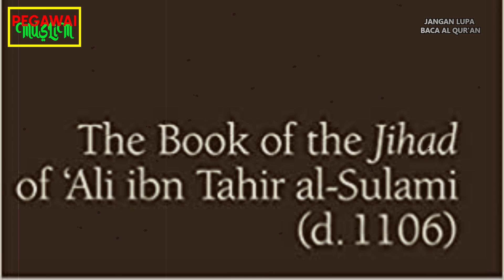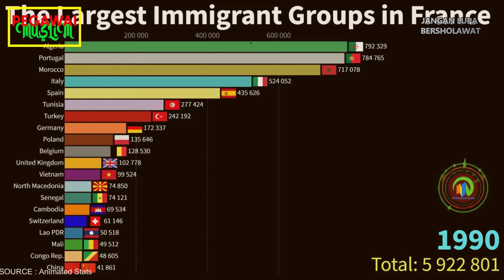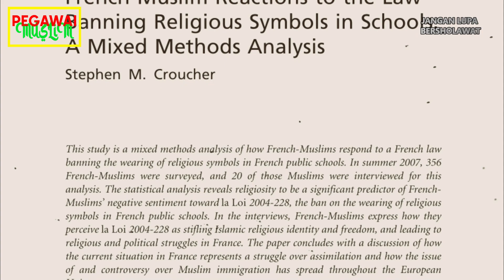SEJARAH PENYEBARAN ISLAM DI PRANCIS!!! DARI PERANG SAMPAI MIGRASI PENDUDUK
CATATAN: GAMBAR DAN VIDEO HANYALAH ILUSTRASI
PEGAWAI MUSLIM adalah Channel yang menyajikan informasi yang berhubungan dengan Islam seperti, Berita Islam, Kisah-Kisah Islam, Akhir Zaman, Sains dan Islam, Nasihat dan lain sebagainya.

"Sampaikan dariku sekalipun satu ayat dan ceritakanlah (apa yang kalian dengar) dari Bani Isra'il dan itu tidak apa (dosa). Dan siapa yang berdusta atasku dengan sengaja maka bersiap-siaplah menempati tempat duduknya di neraka"

Shahih bukhari (3202) Sunan Abu Dawud (3177) Sunan al-Tirmidzi (2593) dan Musnad Ahmad (6198).

Video yang kami produksi hanyalah sebagai referensi dan pengumpulan data berupa foto dan video dari berbagai sumber yang dikemas dalam bentuk yang unik sebagai ilustrasi.

Kebenaran hanya milik Allah SWT. الْحَقُّ مِنْ رَبِّكَ فَلَا تَكُونَنَّ مِنَ الْمُمْتَرِينَ “Kebenaran itu adalah dari Tuhanmu, sebab itu jangan sekali-kali kamu termasuk orang-orang yang ragu” (QS. al-Baqarah: 147)

Semoga kita mendapatkan pahala dengan membagikan channel ini kesemua orang.